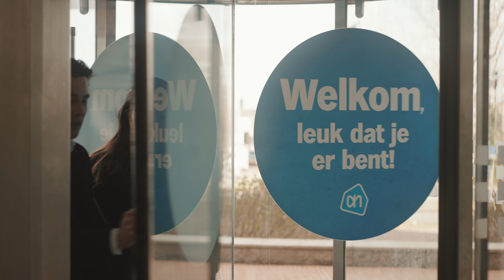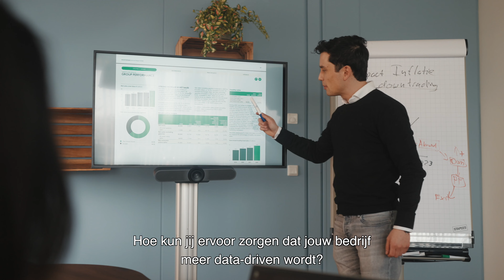Executive Master in Finance & Control (EMFC) | Thomas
In deze video vertelt Thomas (student EMFC) hoe de opleiding financiële professionals voorbereidt op de toekomst. Bekijk de website voor meer informatie